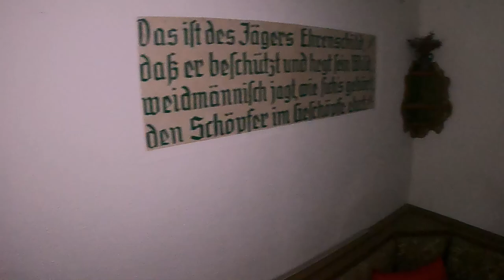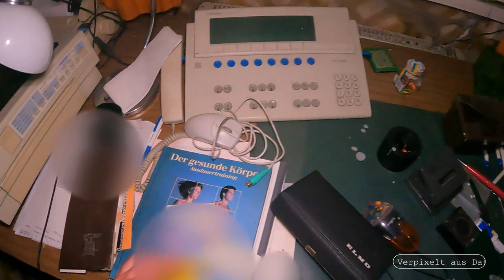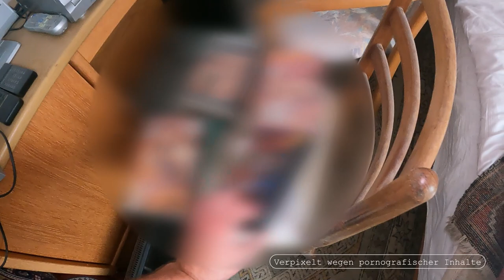P#rnosammlung In Verlassenem Hotel Gefunden! ❤️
In diesem verlassenen Hotel, fanden wir ein Zimmer, mit einem Vorrat an Liebesfilme VHS Video Kasetten. Begleite mich zusammen mit @kimis.exploring in dieses verlassene Hotel und sieh selbst, was es dort noch alles zu entdecken gab. 😨

Du möchtest mich und meine Abenteuer unterstützen? ❤️

Du hast Lust mir ein Geschenk zu machen? 🎁🤗
Meine Amazon Wunschliste 👉🏻

Meine Musik die ich in meinen Videos verwende, findest du hier 👇🏻🎵

* Kennzeichnung für Werbe- & Spendenlinks